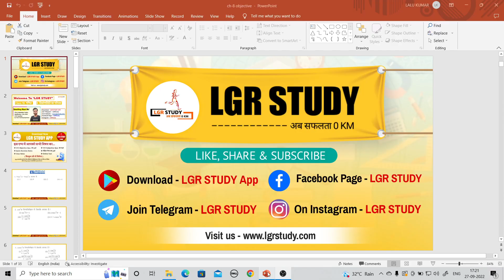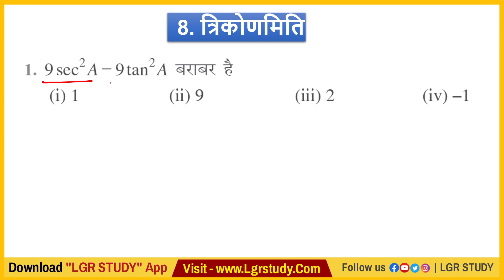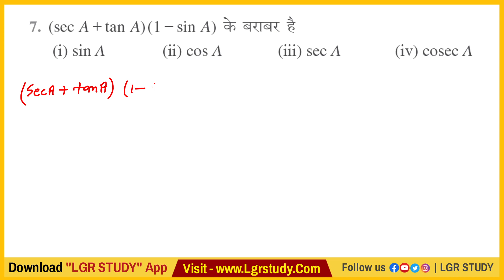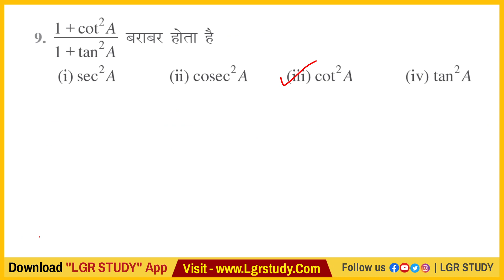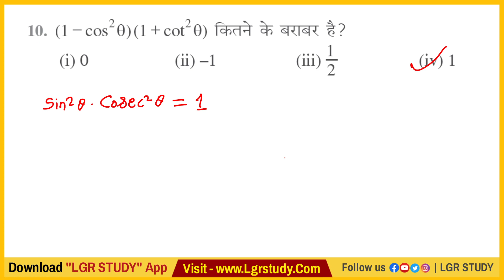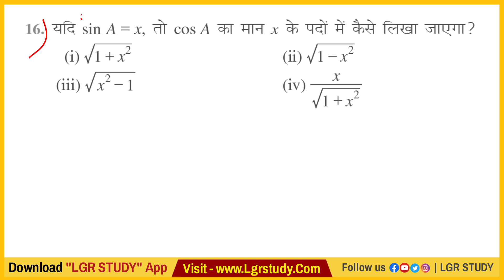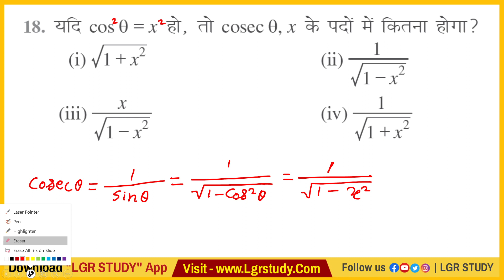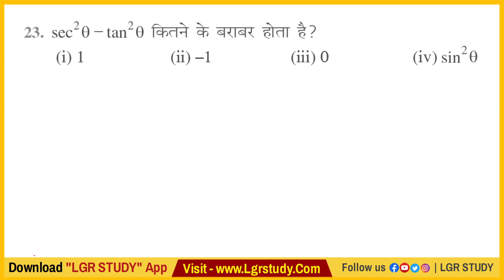Class 10th Trigonometry | Class 10 Trikonmiti Ka Objective Question 2023 | Math Chapter 8 Objective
class 10 math chapter 8 | त्रिकोणमिति Trigonometry | Class 10th maths Hindi Medium Trigonometry

Disha Online Classes, TARGET BOARD, ask Class, Ar Carrier point, DLS Education, Sr Classes, SK Science Classes, Doubtnut Class 10 Hindi Medium, Pankaj study centre, Examplayer, TANU CLASES Art Comm, BSEB E CLASSES, Doubtnut Bihar Boards, BIHAR BOARD STUDY,

10 class maths objective question 2023
matric objective question 2023
class 10 maths objective question
class 10th math objective question
trikonmiti objective question class 10th